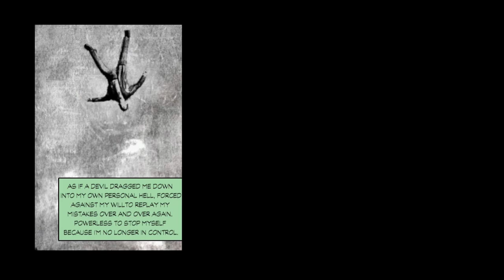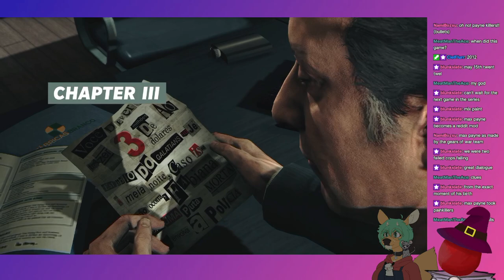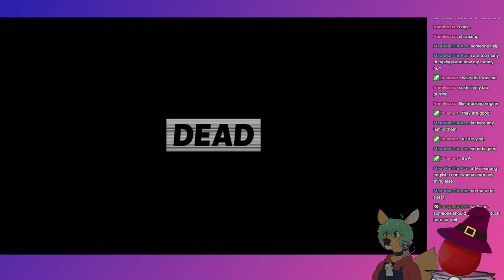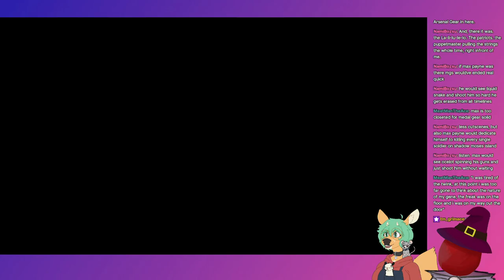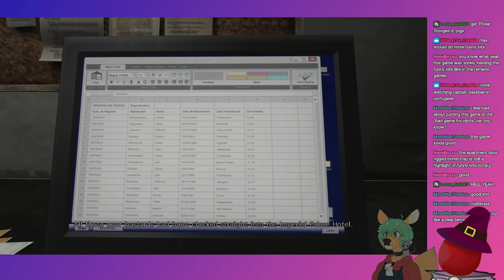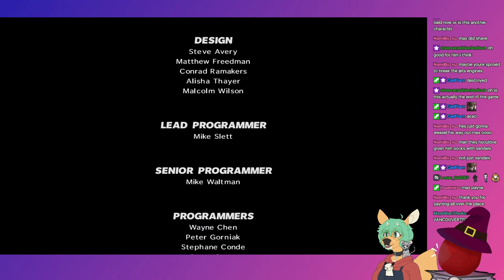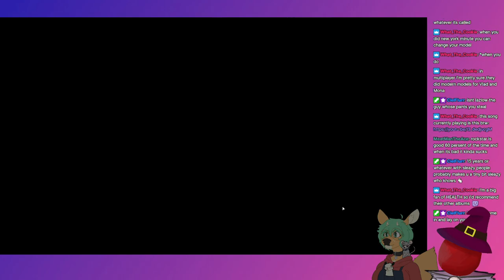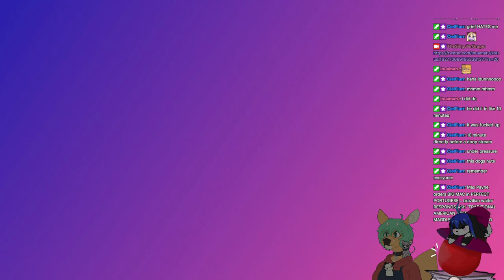Grape plays Max Payne 3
Original Title: Sam Lake and his stupid grin didn't even work on this game.